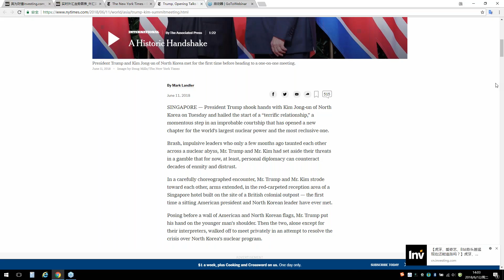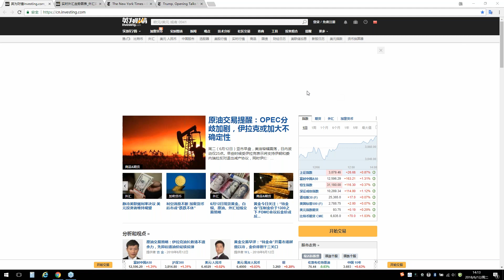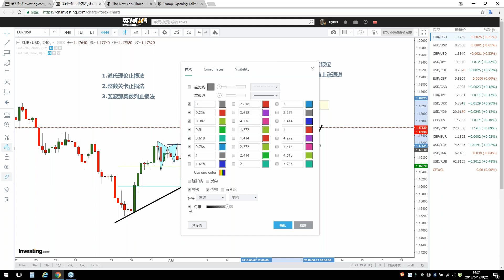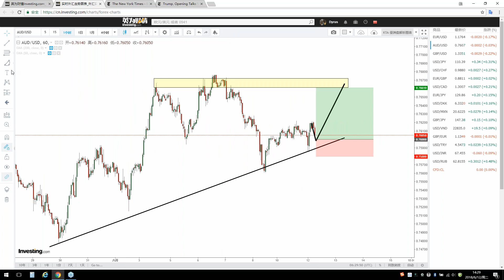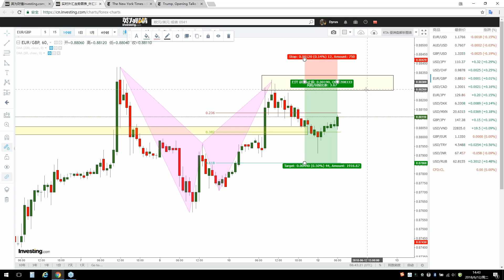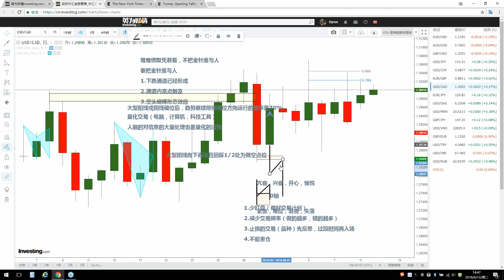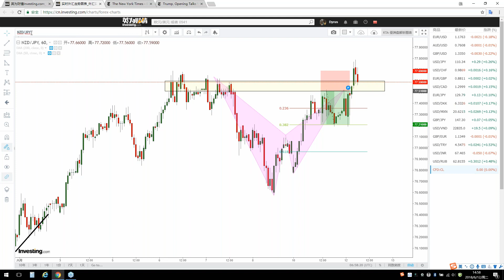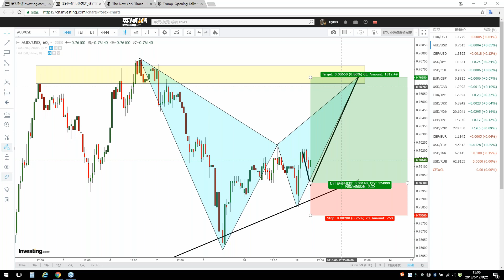【KTA交易俱乐部】20180612 亚洲盘 实况汇市解盘